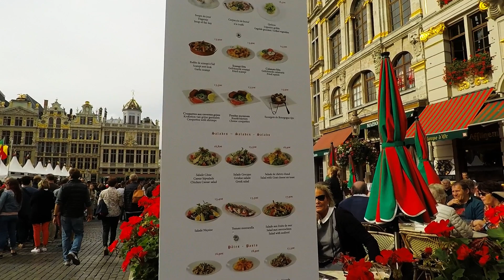Streets of Brussels, Belgium GoPro 1080p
Exploring historic streets of Brussels, Belgium 2018. City of Brussels, capital of Belgium, the centre of European culture and institutions. Brussels is known for its cuisine and gastronomy, as well as its historical and architectural landmarks; some of them are registered as UNESCO World Heritage sites. Shots were taken with GoPro Hero 5 Black 1080p HD.